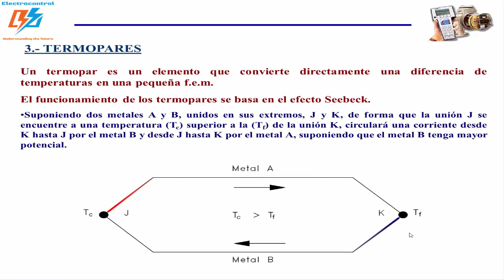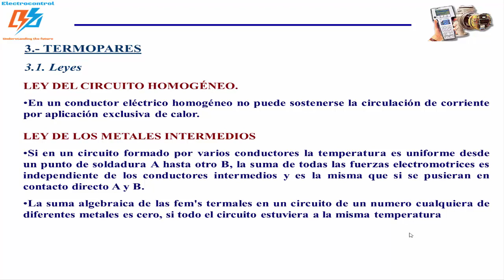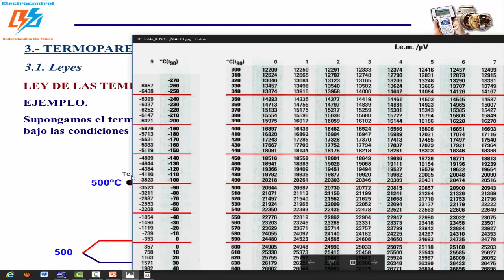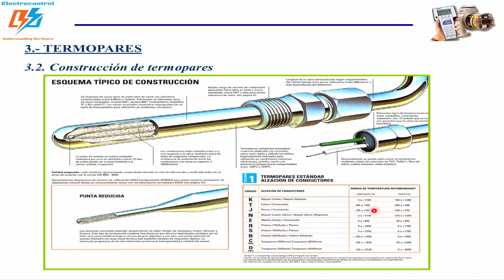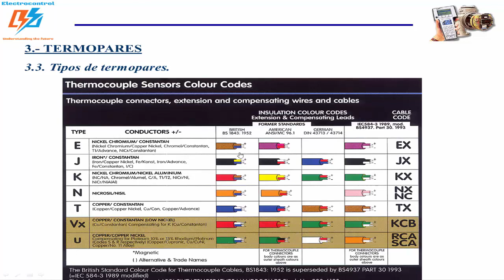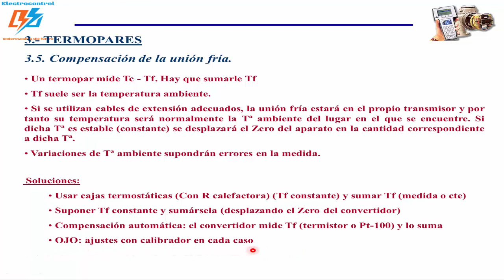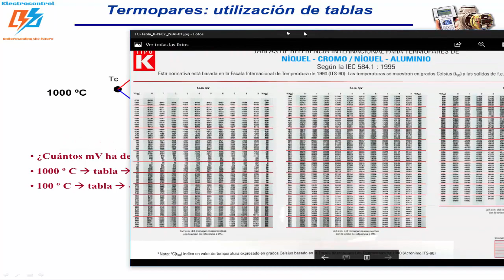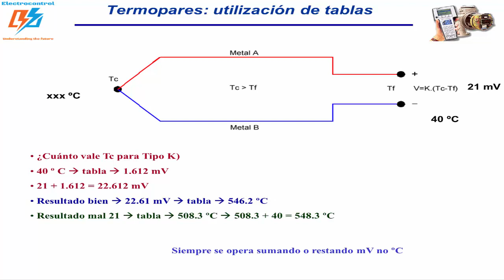05. MEDIDAS DE TEMPERATURA. Parte 2/2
En este video se describe el funcionamiento, construcción y aplicaciones de los termopares.